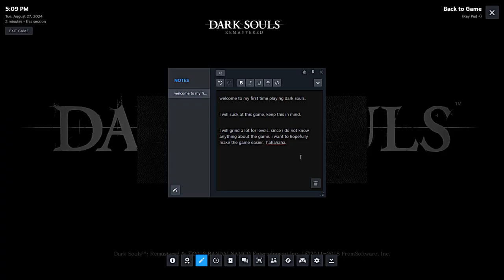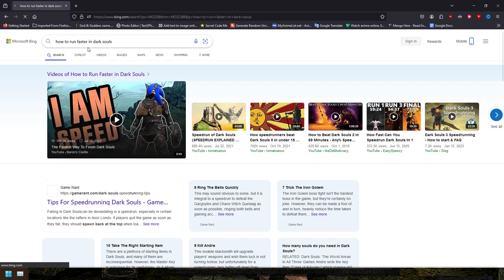Part 1: My First Time Playing Dark Souls 1 on PC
Join LonewolfLegendOfficial as he plays Dark Souls 1 on PC!